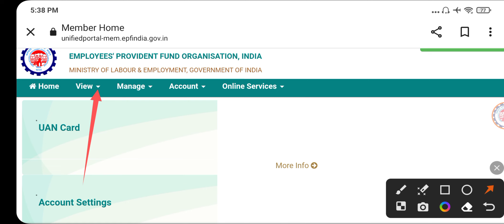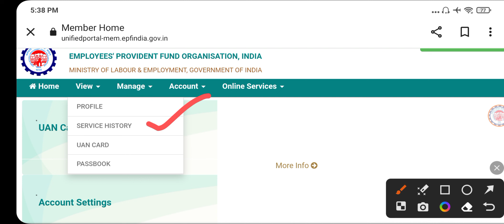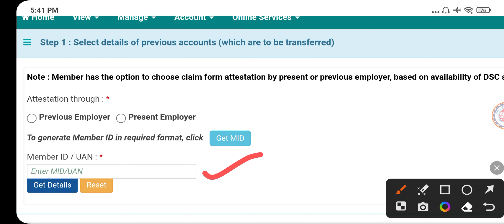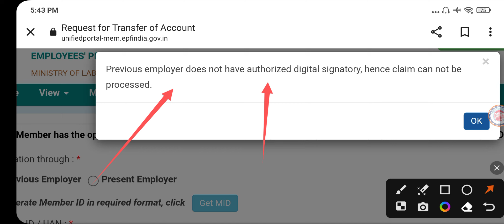Previous employer does not have authorized digital signatory, hence claim can not be processed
Present employer does not have authorized digital signatory, hence claim can not be processed ✓